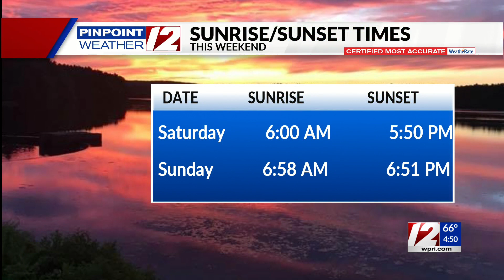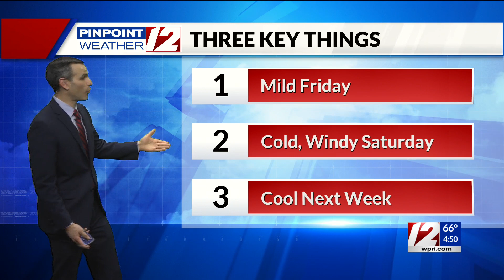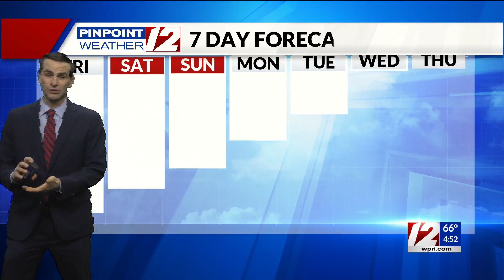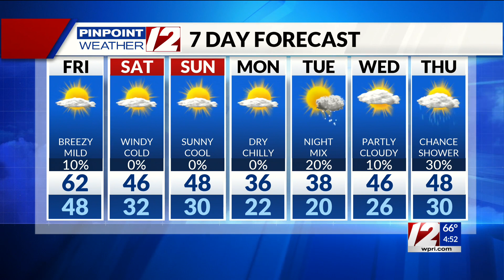Pinpoint Weather 12 Forecast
Meteorologist Pete Mangione has your Forecast for Thursday March 11, 2021.